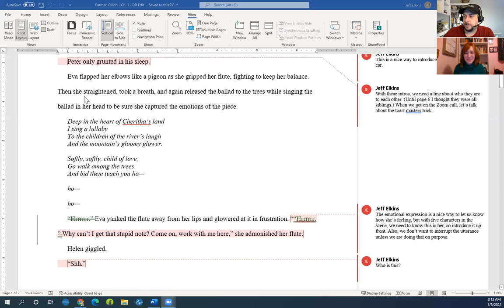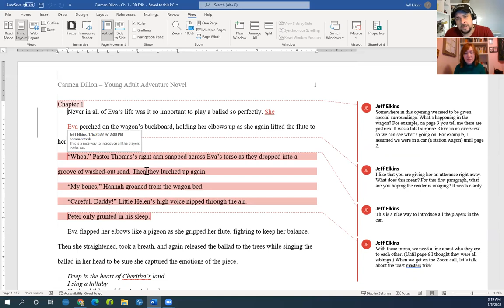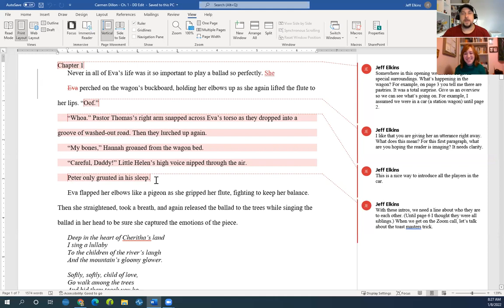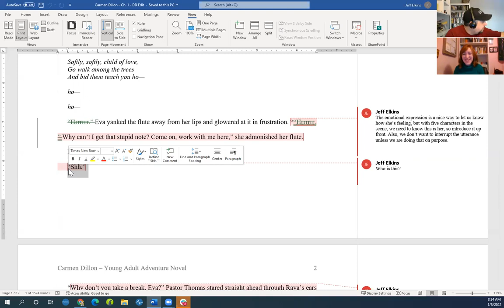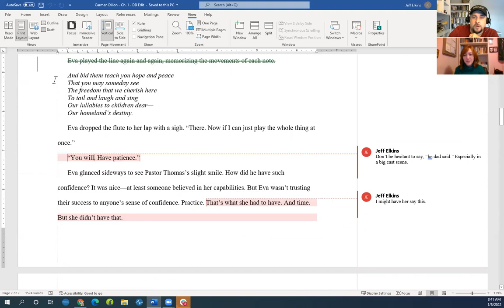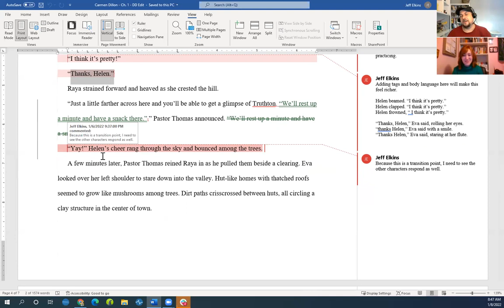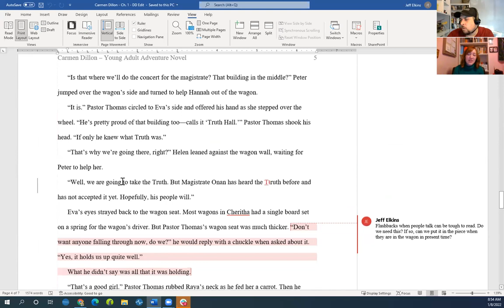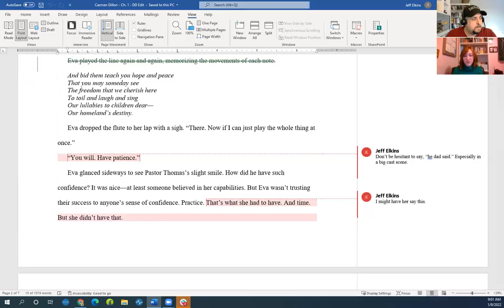Episode 79 - Carmen Dillion and Cinematic Writing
In this episode, Jeff talks with author Carmen Dillion about writing in a way that empowers the reader's imagination. They talk about how Carmen has empowered the reader to imagine her character playing an instrument, how to write a Big Cast scene, providing spacial awareness for the reader, giving us a descriptor of each character to give the reader a visual, using the word said, and increasing emotional texture. Also, believe it or not, Jeff compliments Carmen on her use of italics.